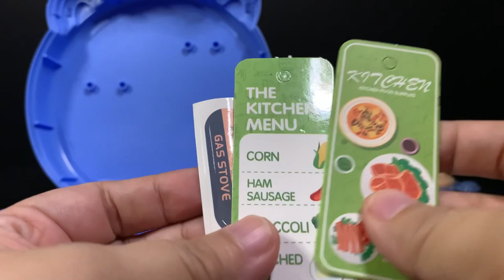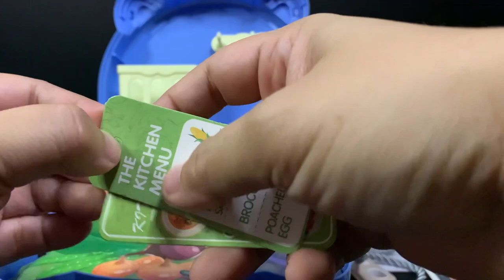8 minutes Satisfying with Unboxing Cat Bag Kitchen Set | ASMR (no music)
0:00   Unboxing
1:10    Product Close-up
5:00   Set-up

8 minutes Satisfying with Unboxing Cat Bag Kitchen Set | ASMR (no music)